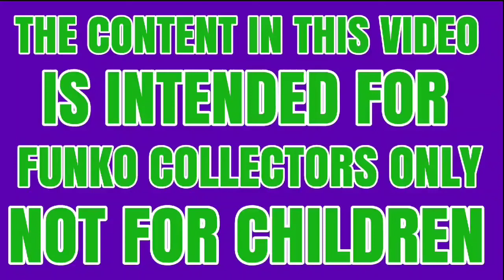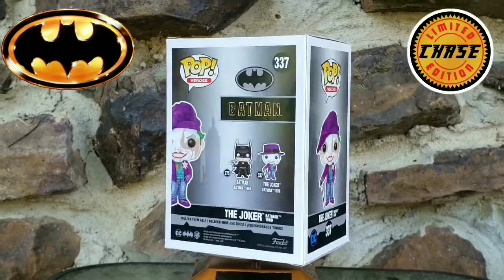BATMAN 1989 The Joker | GameStop Unboxing! | Did I Get The Chase?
Unboxing My GameStop Pre-Order of the 1989 Jack Nicholson Joker from Tim Burton's Batman